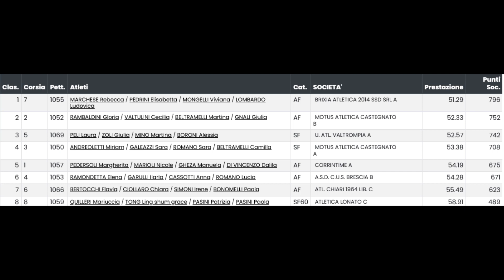2023 04 22 Brescia Sanpolino 4x100 F Serie 1